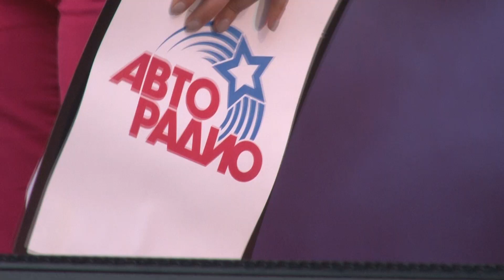Матч ЧМХ-2016 Россия - Норвегия. Как ковалась победа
Yappy @avtoradio

▫ 🍓 Вам нравится смотреть, как музыканты самых разных жанров поют без фонограммы?

С 6 по 22 мая 2016 года приходи в Фан-Зону Авторадио в Парке Легенд смотреть игры Сборной России на огромных экранах! Вход свободный!